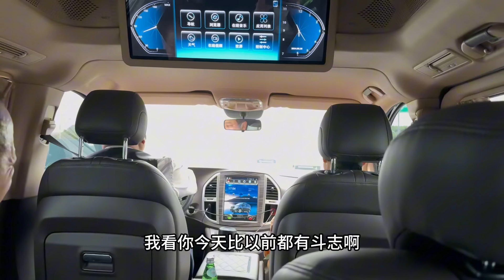小伙回国尽孝，带父母进大城市住五星酒店，父母开心的合不拢嘴